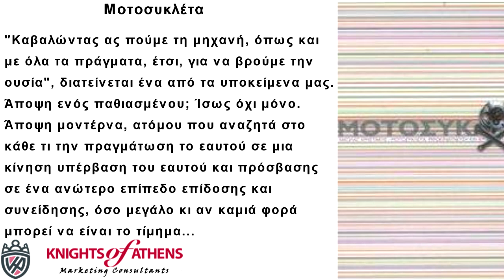Μοτοσυκλέτα‏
Η υπέρβαση ορίων στην οποία παραπέμπει η χρήση της μοτοσυκλέτας όπως την περιγράφουμε εδώ, θα μπορούσε να εμπίπτει σ' αυτό που ο Lacroix ονομάζει προσωπική ανάπτυξη, είδος σύγχρονου προσανατολισμού της προσωπικής ευαισθησίας προς την επιβεβαίωση του εαυτού (και την πραγμάτωση των δυνατοτήτων) και την ταυτόχρονη διάλυση του εαυτού (δια μέσου της καλλιέργειας απόκρυφων εμπειριών). "Καβαλώντας ας πούμε τη μηχανή, όπως και με όλα τα πράγματα, έτσι, για να βρούμε την ουσία", διατείνεται ένα από τα υποκείμενα μας. Άποψη ενός παθιασμένου; Ίσως όχι μόνο. Άποψη μοντέρνα, ατόμου που αναζητά στο κάθε τι την πραγμάτωση το εαυτού σε μια κίνηση υπέρβαση του εαυτού και πρόσβασης σε ένα ανώτερο επίπεδο επίδοσης και συνείδησης, όσο μεγάλο κι αν καμιά φορά μπορεί να είναι το τίμημα...